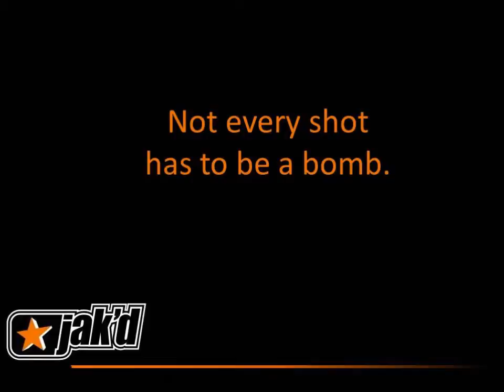jak'd Claymore Batting Practice with Bryan Womack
Bryan is a member of the jak'd Army and is swinging his new Claymore in batting practice. This one-piece 100% Composite Slopitch bat is jak'd! Here's some other things you need to know about the jak'd Claymore:

Short break in period
Strong pop
Generous sweet spot
1-year Warranty
Approved for play in NSA Canada 2014
Approved for play in USSSA 2014